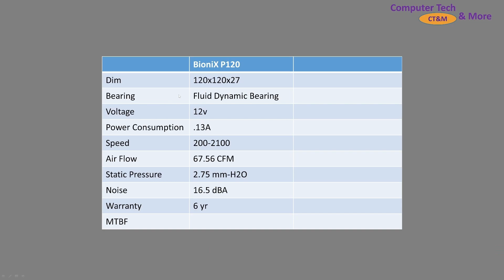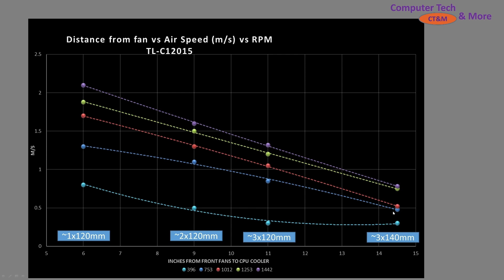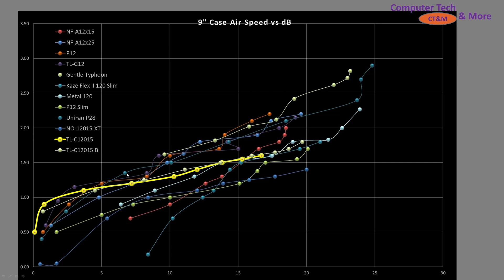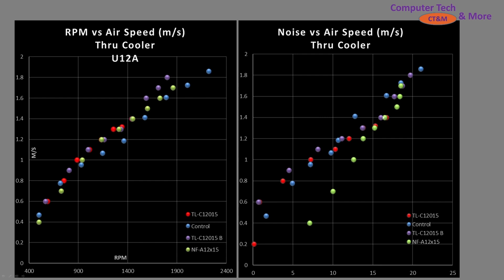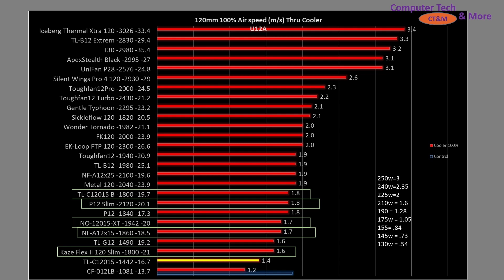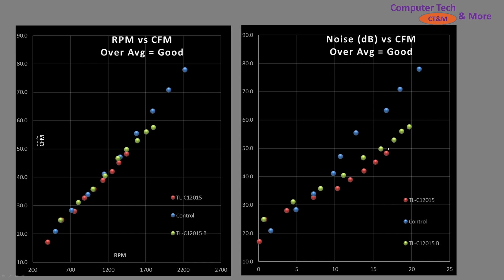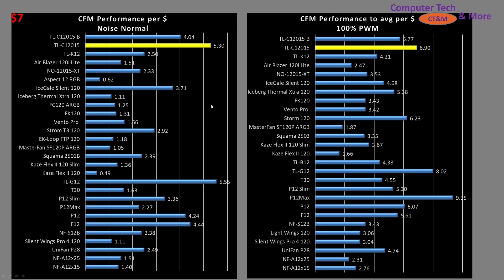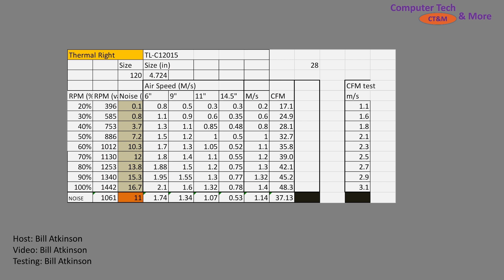ThermalRight TL-C12015: Can It compete with Other Slim Fans?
$45 upfront payment for 3-mo 5GB plan ($15/mo equiv.) required. New customer offer for first 3 mos only. Taxes & fees extra. for more details.

Or Become a Youtube member.

00:00 -Intro
00:43 -Video Partner
02:00 -Computer Case Performance Graphs
04:24 -Fan Sound & Spectrum
04:50 -CPU Cooler Performance Graphs
07:26 -CFM performance thru a Tube
09:11 -Performance/$ Value
10:11 -Raw Data / Conclusion